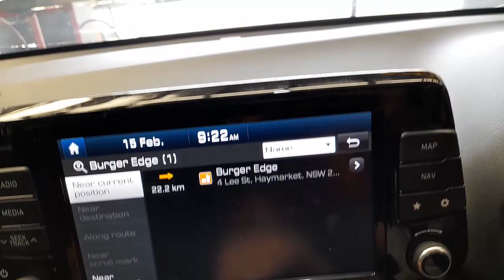WRECKING 2017 HYUNDAI I30 2.0L PETROL/SAT NAV AUTO C32186